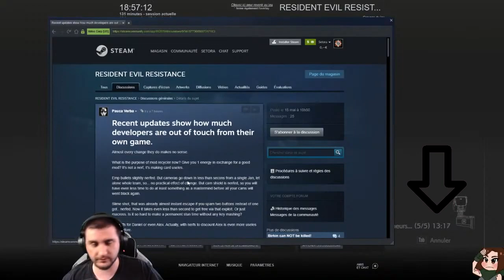RE RESISTANCE - Nicholai et Nemesis, Cartes, nerfs et buffs, le jeu est-il sauvé?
Les changements(en anglais, je ne trouve pas de version FR carpersonnejoueaujeu)